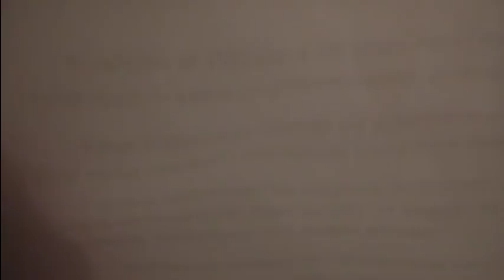Kononowicz dostaje w prezencie karmę dla świń dzikich